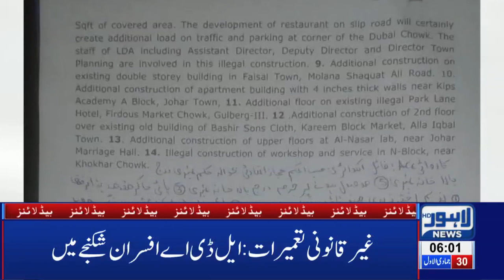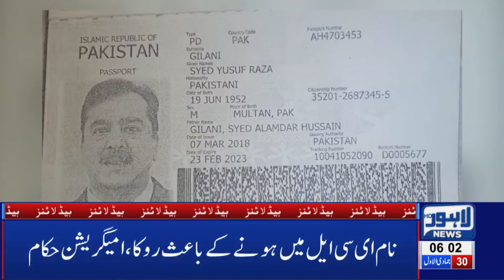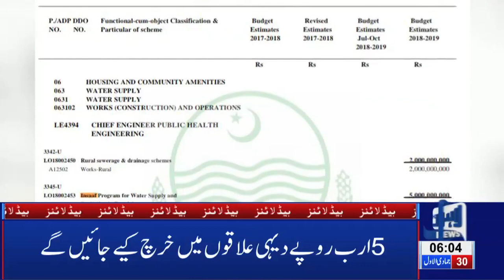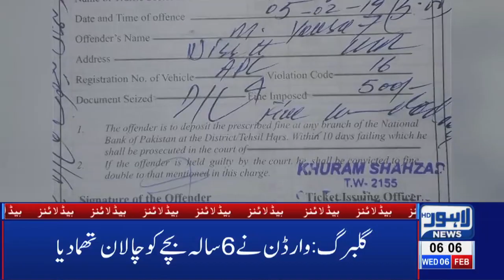06 AM Headlines Lahore News HD - 6th Feb 2019